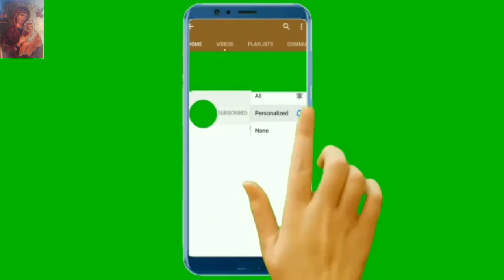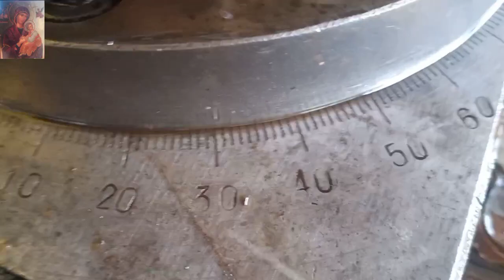Fabricate high pressure hand pump valve lathe works